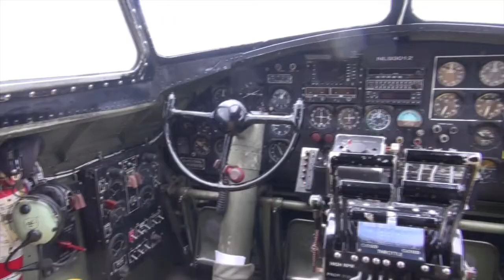WW2 vets visit vintage warbirds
World War II veterans came to the Millville Army Airfield Museum on Sept. 1, 2016 to tour a B-24 Liberator, B-17 Flying Fortress and B-25 Mitchell as part of the Collings Foundation&apos;s Wings of Freedom tour. (Greg Adomaitis | For NJ.com)